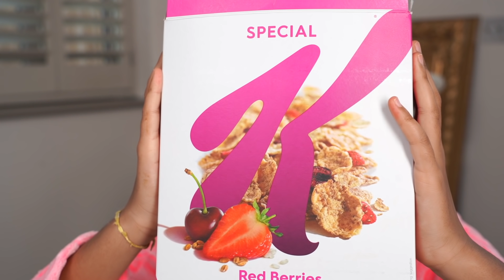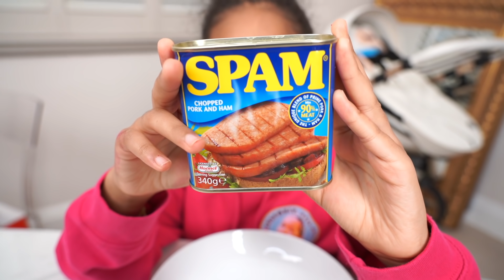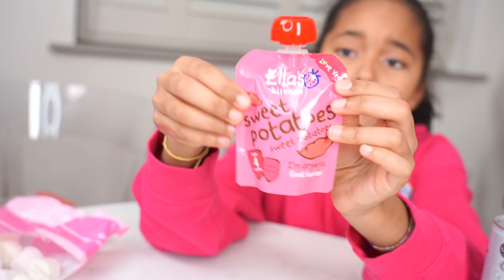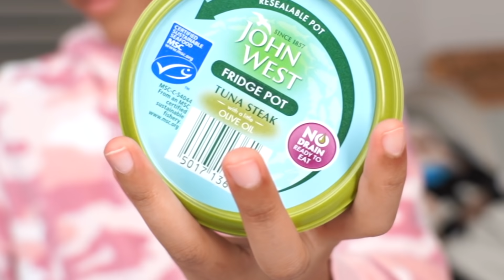Je mange QUE de la nourriture ROSE pendant 24 HEURES - NOUVEAU challenge 24h pour Verity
Nouvelle vidéo 24H challenge à Marseille : 24H manger rose - 24H s'habiller rose - 24H se déplacer en rose ... et bien plus encore !
Aujourd'hui VERITY tente le challenge "manger rose pendant 24H"  😂.
Cela va être très drôle, nous allons passer ensemble une journée dans l'assiette de VERITY avec une alimentation 100% ROSE 🦄
De Gros Bisous à nos amis Carl & Isaac pour ce défi ! 😂

Message pour les frérots YouTube: ceci est un programme tous publics de challenge 24H MANGER ROSE à Marseille aussi appelé contenu familial vidéo, adapté aux annonceurs de type divertissement & humour favorable à la famille en français.
Gros bisous de la part de Verity and Chelsea  ! 😘